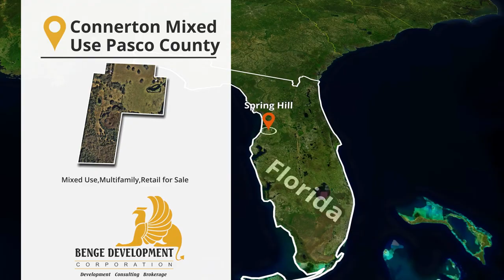Connerton Mixed Use Pasco County, FL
This +/- 100 acre mixed use site will be home to 300 Multifamily units, 186 Townhomes, and +/- 8.5 acres of commercial.  Situated at Eastern Pasco County’s key intersection of SR 52 and US 41, the site is commutable with a 30 min drive using the Veteran’s Expressway just a few miles to the East.  The most exciting benefit of this site is it’s close proximity to Angeline, a 6,200 acre Master planned community that will include Moffit Cancer Research Institute’s 750 acre state of the art research and treatment campus.  The 250 acre PH I has just broken ground and will eventually include over 24 million square feet of clinical and research space.  This generational development will be home to over 30,000 residents.  Our Connorton Mixed Use site will be ideally situated to take advantage of this growing area.  Benge Development is working through the entitlement process and looking for vertical development partners for each use.